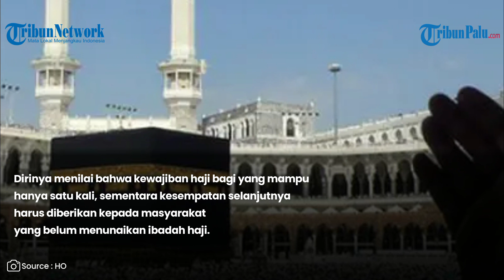Larangan Ibadah Haji Lebih Dari Sekali, Prioritas Bagi yang Belum Pernah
TRIBUNPALU.COM - Menteri Koordinator Bidang Pembangunan Manusia dan Kebudayaan Muhadjir Effendy membuka wacana untuk melarang masyarakat untuk pergi haji lebih dari satu kali.

Menurut Muhadjir, wacana itu memungkinkan untuk memotong lamanya antrean keberangkatan.

VP : gUNN

Update TribunPalu.com:
Fanpage Facebook : Trlibunpalu.com
YouTube TribunPalu: Tribun Palu Official